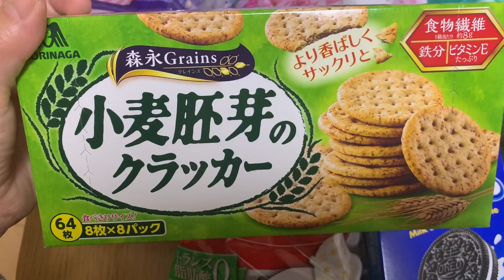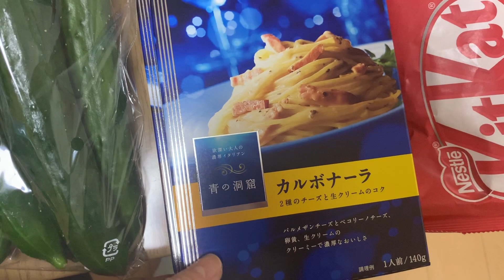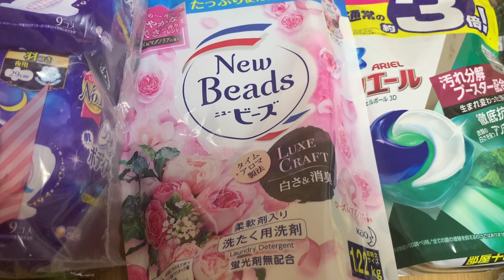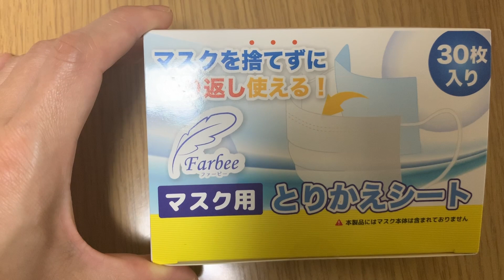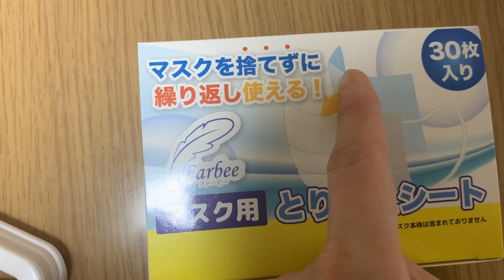QUANTO GASTEI NO MERCADO JAPONÊS ? (IENES CONVERTIDO EM REAIS)